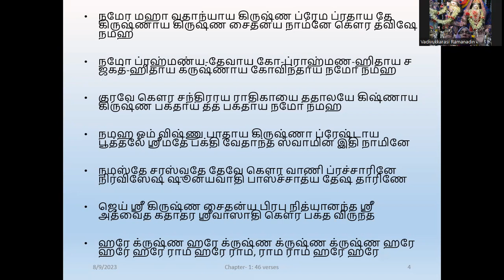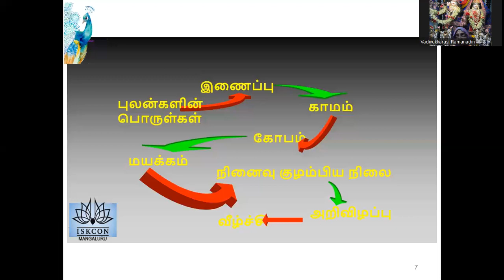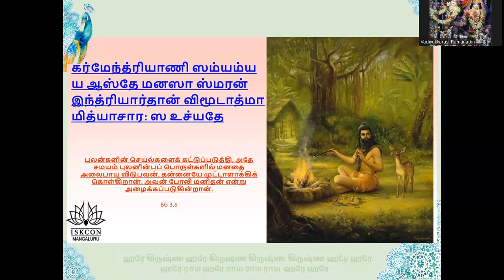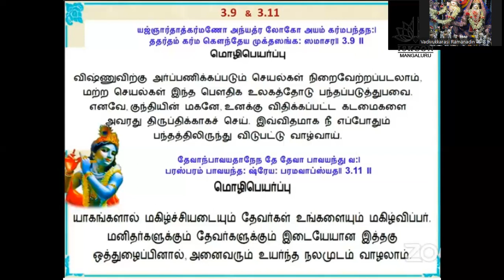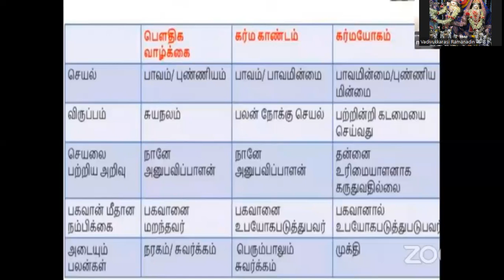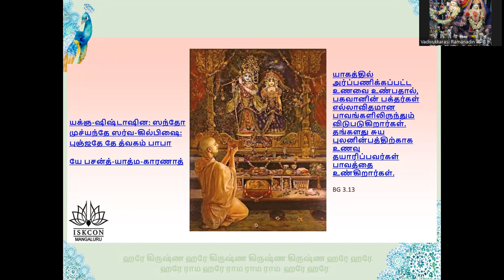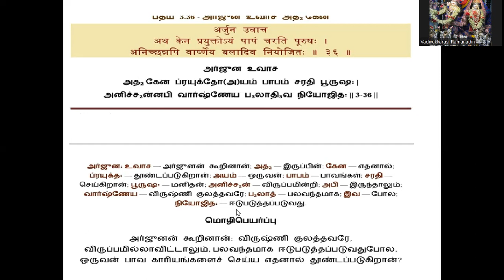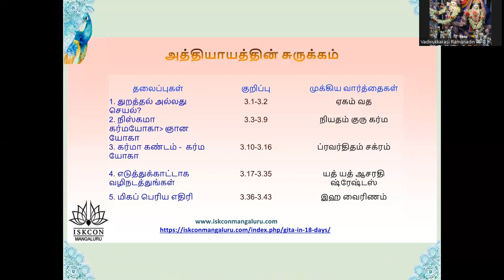Understand BG in 18 days Batch 44 Tamil Adult 9 pm 7-2-24 Chapter 3 Karma yoga by vadivu mathaji